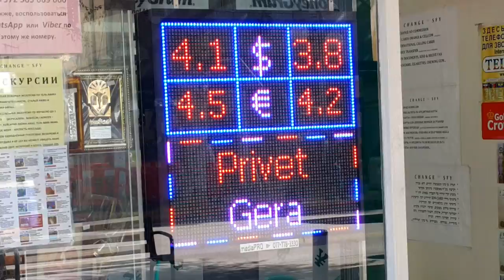שלט לד עבור צ'אנצ' מבית מדיה פרו